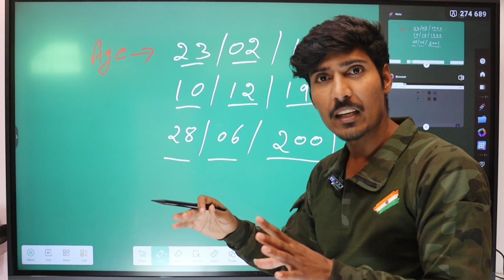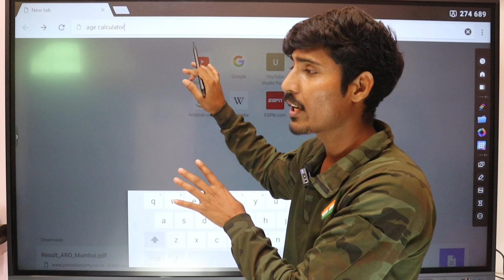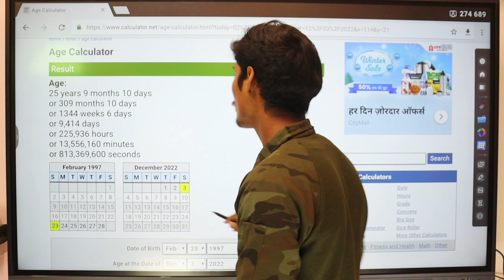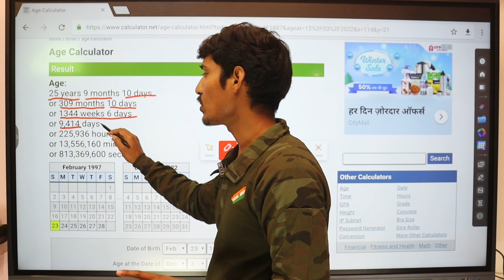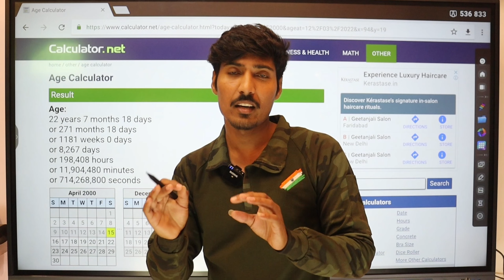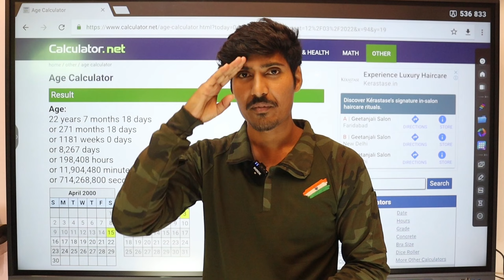अब आप 2023 की भर्ती देख पाएंगे या नहीं पता करें इस वीडियो में ! | Army rally bharti 2023